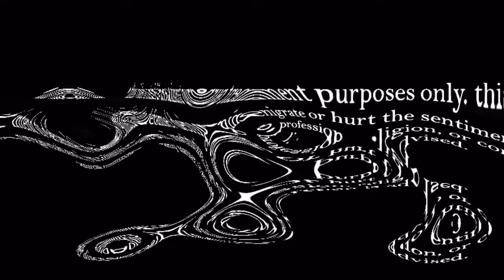The Value of Subha muhurtham | Shrimad Ramayan Review | Ram, Laxman and Sita Vanvas | By Tekchand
Shrimad Ramayan
Ram Vanvas.